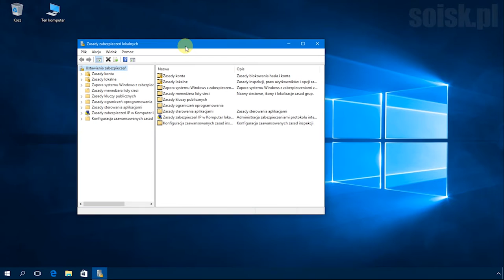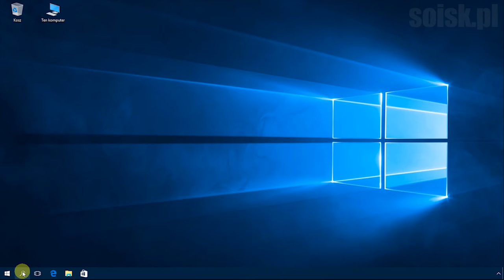Windows 10: Ustawienie zabezpieczenia dotyczącego wymuszania tworzenia historii haseł.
Wymuszaj tworzenie historii haseł

To ustawienie zabezpieczeń określa liczbę unikatowych nowych haseł, które muszą być skojarzone z kontem użytkownika, zanim będzie można ponowie użyć starego hasła. Wartość musi należeć do przedziału od 0 do 24 haseł.

Ta zasada umożliwia administratorom zwiększenie poziomu zabezpieczeń, ponieważ pozwala zagwarantować, że stare hasła nie będą używane ponownie.

By skonfigurować ów zasadę uruchamiamy przystawkę Zasady zabezpieczeń lokalnych (secpol.msc)

Przechodzimy do Ustawień zabezpieczeń - Zasady haseł - Wymuszaj tworzenie historii haseł.